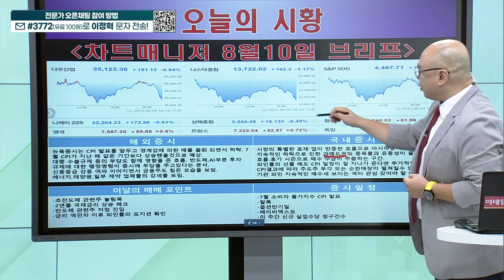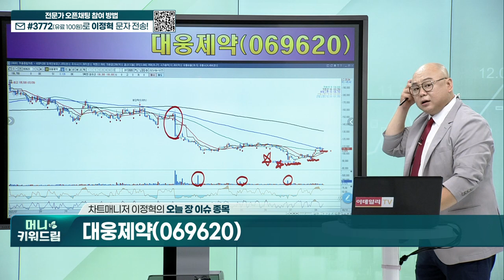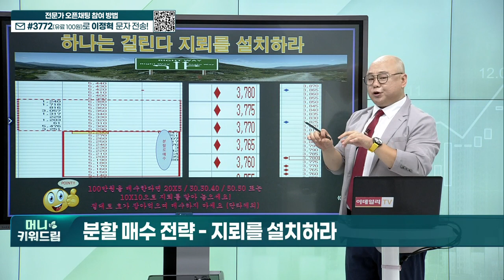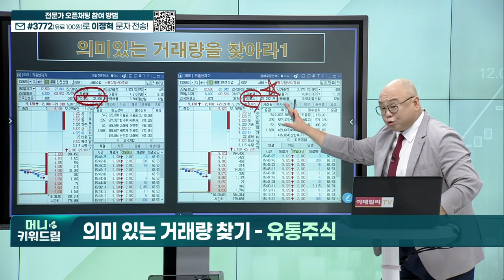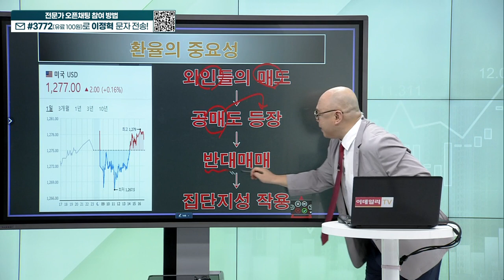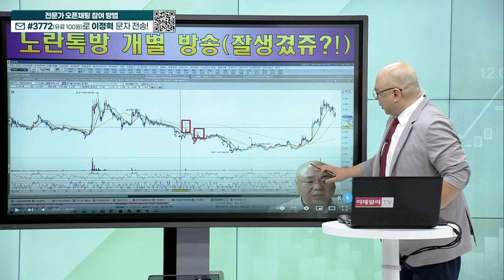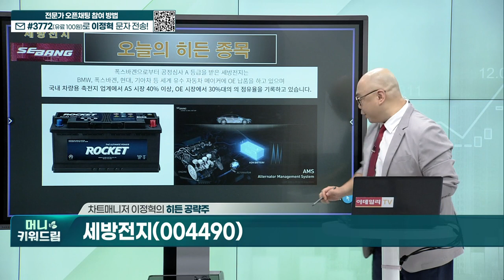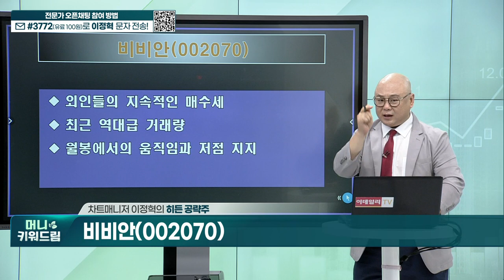유니셈,올리패스,케이에스피,인선이엔티,세방전지,비비안_머니키워드림 (20230810)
내올매매 기법
히든 공략주